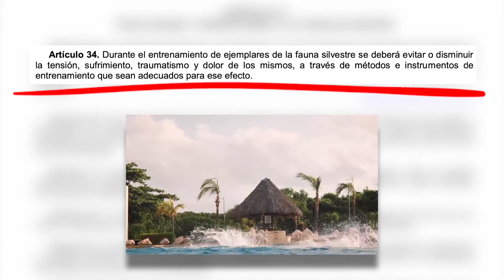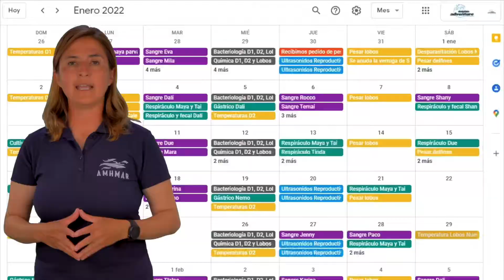¿A los delfines bajo cuidado humano se les realizan manejos médicos agresivos?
Pese a que animalistas dicen que se castiga físicamente a los delfines, ésta no es la manera correcta para los cuidados veterinarios de rutina, por lo que los ejemplares deben incluir entrenamientos para asegurar el bienestaranimal.
¡Aprende de los verdaderos expertos!